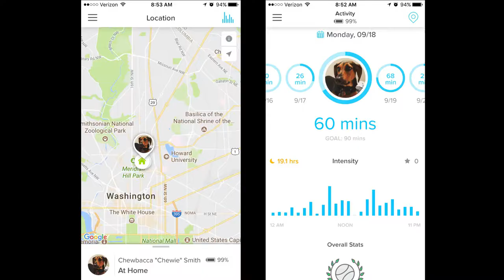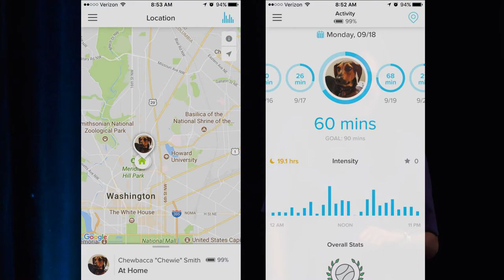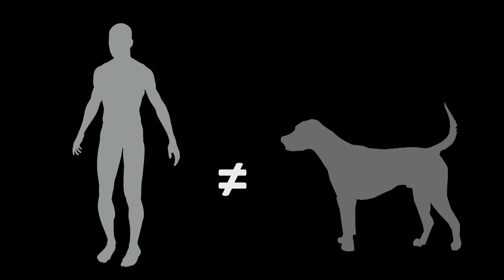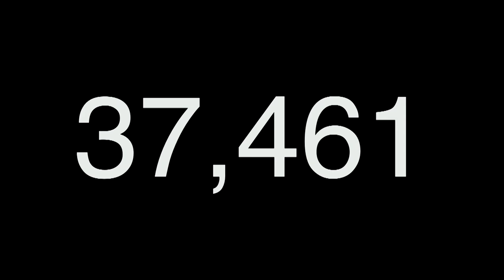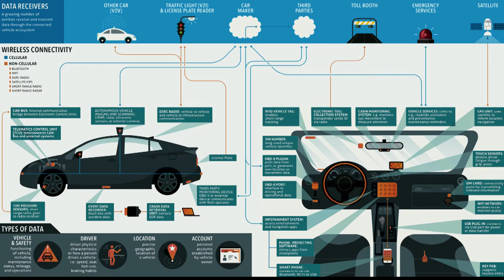What’s Driving the Connected Car? Data, It Turns Out | Lauren Smith | TEDxWilmingtonSalon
Connected cars promise to transform safety and convenience on our roads, but for them to work, they’re going to need data—your data. Lauren Smith explains that tomorrow’s cars will learn more about you, and how what they learn may save your life. She also reminds us that for consumers to trust and use these technologies, privacy protections must be built in from the outset. Lauren Smith is Policy Counsel at the Future of Privacy Forum, where she focuses on big data and the Internet of Things as related to connected cars, data ethics, and algorithmic decision-making. Lauren runs the FPF Connected Cars Project, where she leads FPF’s interaction with companies across the connected car ecosystem, along with strategic communication and media, and interaction with federal and state regulators.

Previously, Lauren was a Policy Advisor in the White House Office of Science and Technology and a Research Associate for Economic Policy at the Center for American Progress. Lauren is a graduate of Wesleyan University and the UC Berkeley School of Law, where she earned a Certificate in Law and Technology. This talk was given at a TEDx event using the TED conference format but independently organized by a local community.